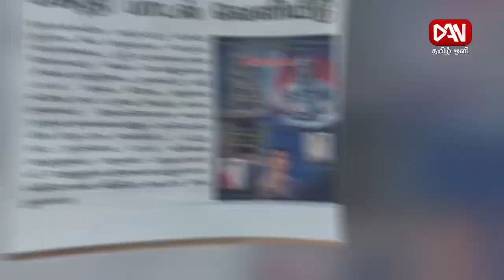COFFEE with பிரமுகர் | 02.06.2024 | ARUNA - SINGER